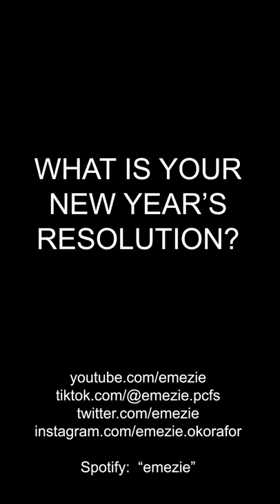PCFS New Year's Resolutions!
My first attempt at using Youtube's new feature for short form uploads! Let's see how it goes!

The Porkchop 'n Flatscreen characters share their New Year's Resolutions for the coming year!  Ninja Girl Mai, Mina Kim, Mouse, and...Ayane Shiun?  That doesn't look like the Ayane we're used to, tho...